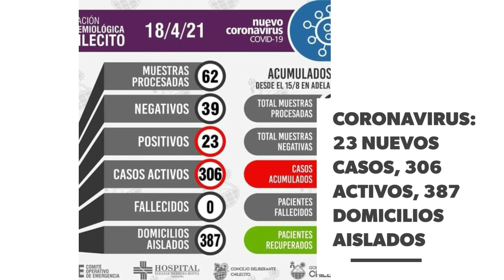ResumenDeNoticias| Chilecito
📻Radio:Fm Pucará 91.7
📺Tv: CNC canal 906 ViewTv y canal 13 de Supercanal Digital
📺 Noticiero Canal 9 de La Rioja